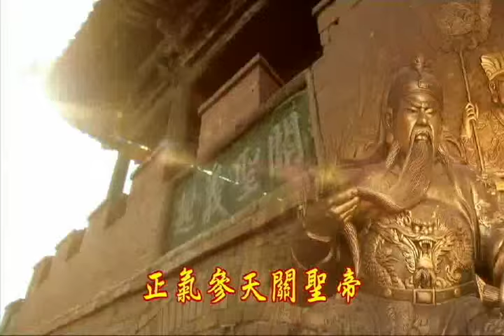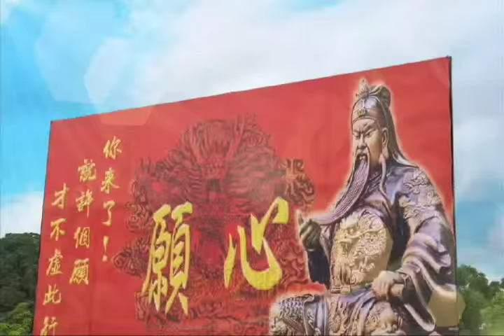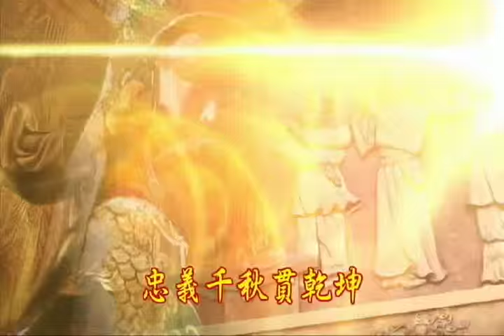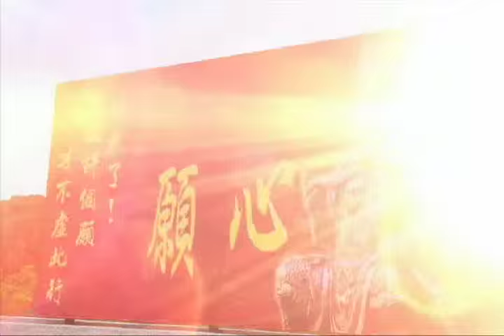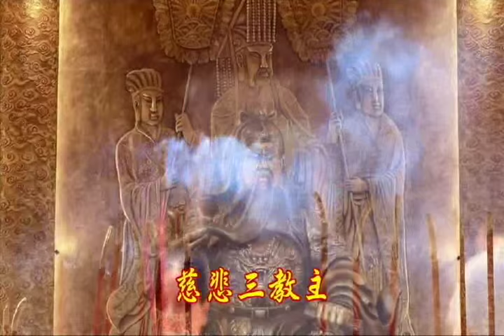義薄雲天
桃園威天宮 武聖關公歌曲--義薄雲天!!!
---桃園市龜山區大坑路三段150巷6弄1號---